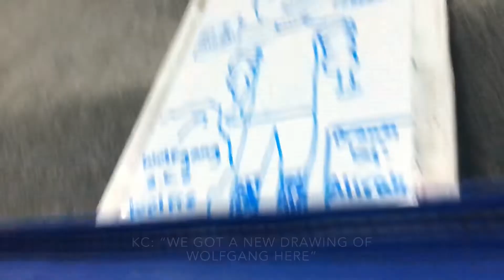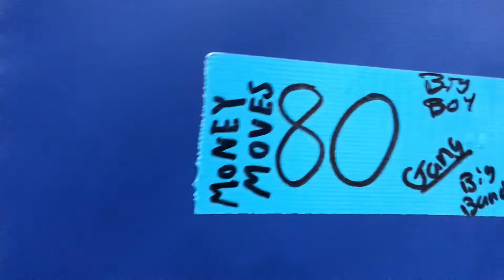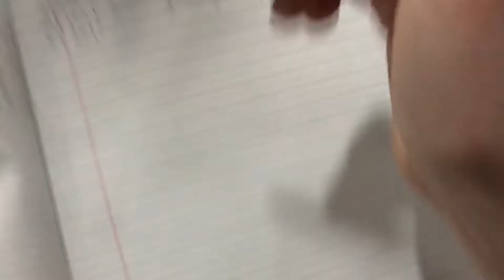Too Much Piss Time